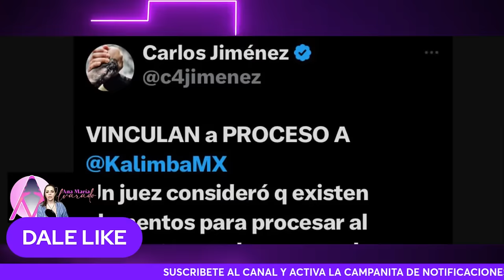¿QUÉ LE PASÓ A YOLANDA ANDRADE?!!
El Precio de la Fama
¡¡ UNETE A ESTA COMUNIDAD SIENDO MIEMBRO CON BENEFICIOS EXCLUSIVOS  !!